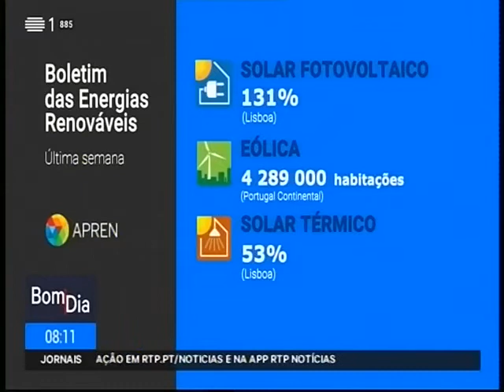Boletim das Energias Renováveis de 23 de março de 2020